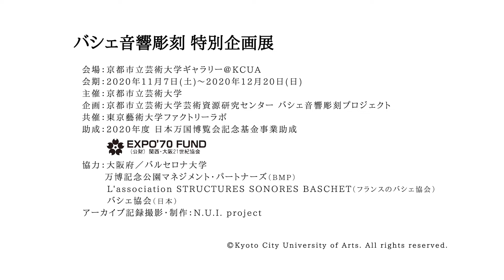①解体･搬出／京都市立芸術大学「大学会館」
バシェ音響彫刻　特別企画展

2020年11月2日

会場：京都市立芸術大学ギャラリー@KCUA
期間：2020年11月7日（月）〜12月20日（日）
主催：京都市立芸術大学
企画：京都市立芸術大学芸術資源研究センター　バシェ音響彫刻プロジェクト
共催：東京藝術大学ファクトリーラボ
助成：2020年度 日本万国博覧会記念基金事業助成
協力：大阪府／バルセロナ大学万博記念公園マネジメント・パートナーズ（BMP）
／L’association STRUCTURES SONORES BASCHET（フランスのバシェ協会）／バシェ協会（日本）